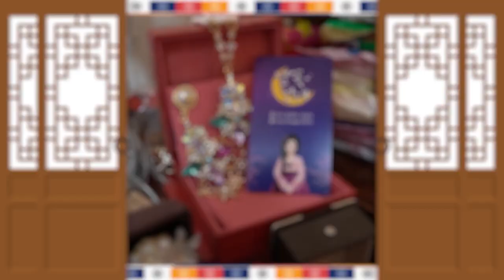애동제자가 뽑은 2020년 하반기 쪽박나는띠!! (7월 8월 9월 10월 11월 12월 운세) 쥐띠 소띠 범띠 용띠 뱀띠 말띠 양띠 원숭이띠 개띠 돼지띠 닭띠 별꽃선녀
자막

★대표블로그★
-올마이티TV